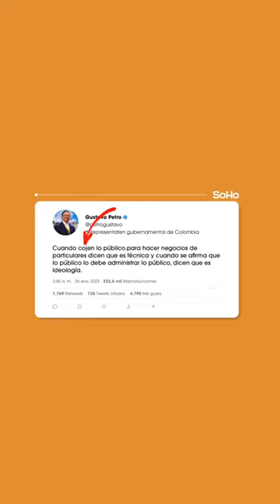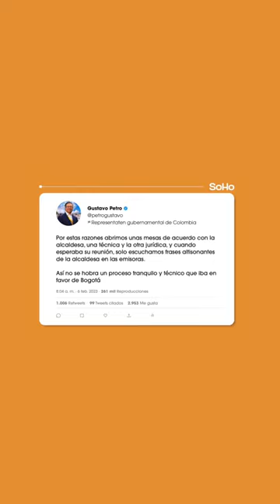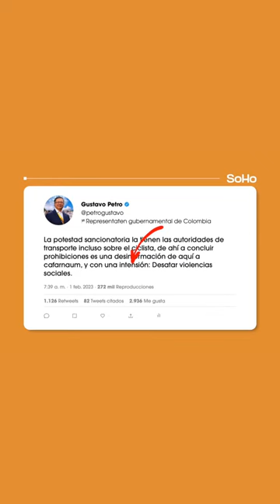Horrores ortográficos de Gustavo Petro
Ante la explosión de tuits del presidente @gustavopetrourrego, que ya demostramos encabeza el ranking de mandatarios tuiteros en Latinoamérica, buscamos al profesor Cleóbulo Sabogal, jefe de consultas idiomáticas de la Academia Colombiana de la Lengua, para preguntarle por sus equivocaciones y para que nos ayudara a clasificar entre errores y horrores ortográficos lo escrito por el mandatario.

Mientras conversábamos, fiel a un estilo cómico entre lo serio, formal dentro de lo coloquial, Sabogal aseguró que le dañaban la retina algunos horrores cometidos por Petro, que esos equívocos lo habían dejado “mudo, como la H” y que el diagnóstico que hace de la ortografía del jefe de Estado “es grave…no esdrújulo”.

º Revista SoHo, revista para hombres con las mujeres más lindas, caracterizada por su contenido exclusivo, sobre: Sexo, mujeres, tecnología, deportes y carros.